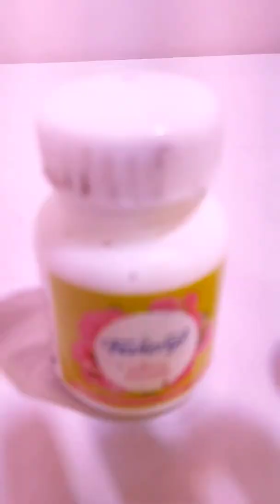Obito Uchiha | Naruto Fan Art